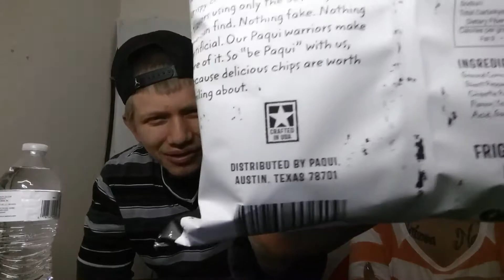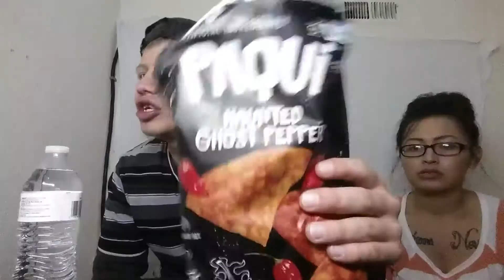Ghost Pepper chip Challenge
Tying out the new ghost pepper chip with a guest check it out don't forget to